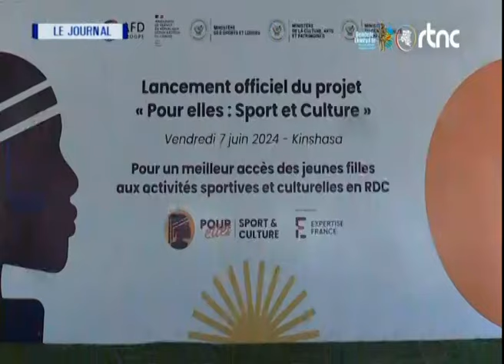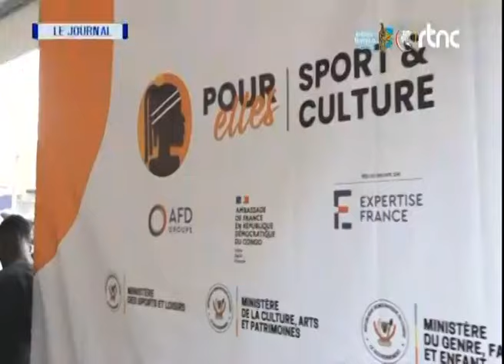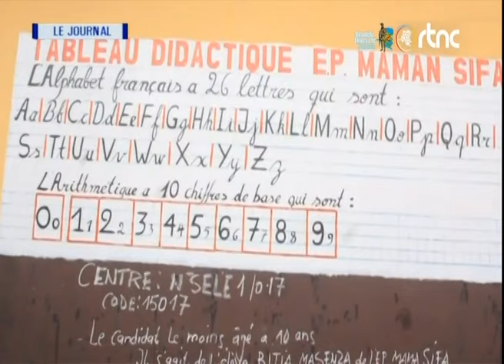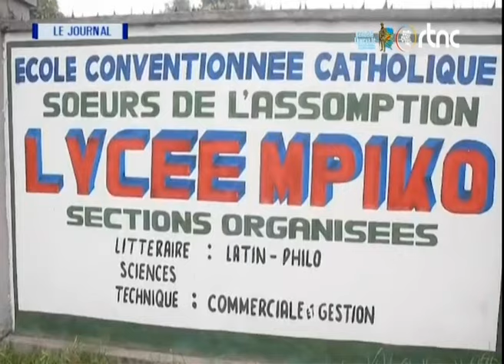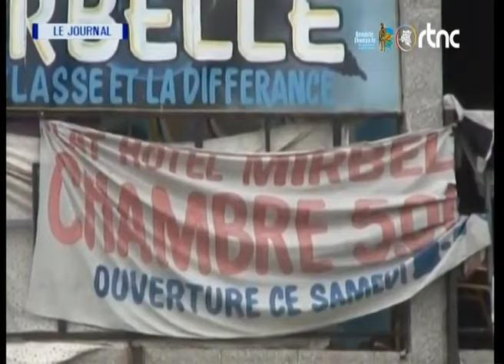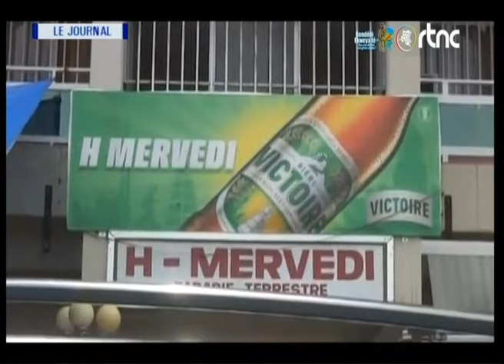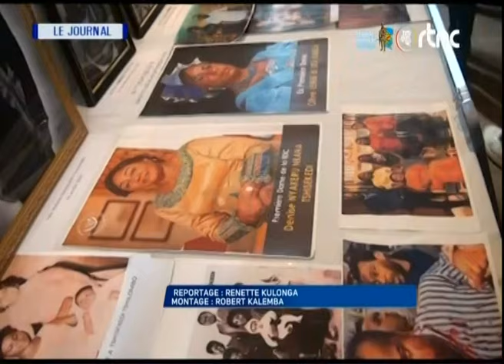20240609 075316 1 RTNC 1 Program INFO Informazioni sulla programmazione